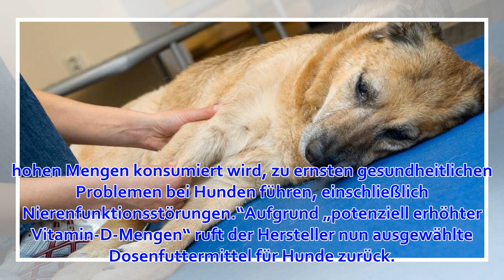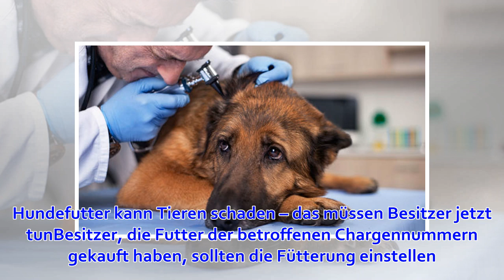Nach mehreren Todesfällen: Tierfutterhersteller weitet Rückruf von Hundefutter aus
Akute Gefahr für Hunde: Nach mehreren Todesfällen: Hersteller weitet Rückruf von Hundefutter aus Der Hundefutterhersteller Hill’s Pet Nutrition hat seinen Rückruf von Hundefutter ausgeweitet. Das gab das US-Unternehmen bekannt. Erneut handelt es sich bei d...